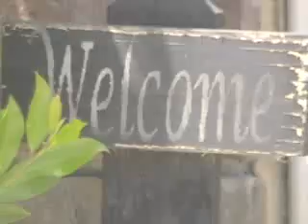Bernanke jumps the gun, analyst says recession not over!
Monique Runge Makes guest appearnance